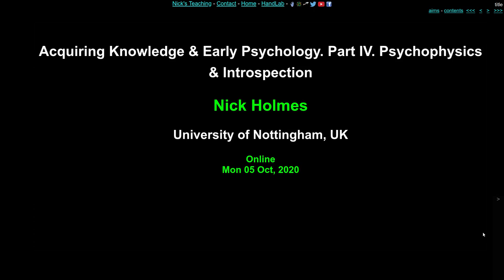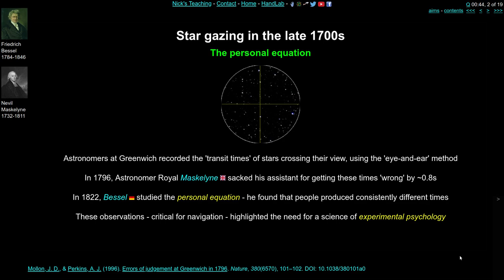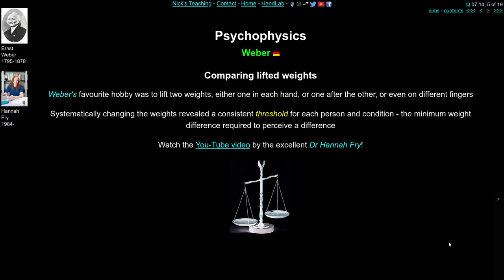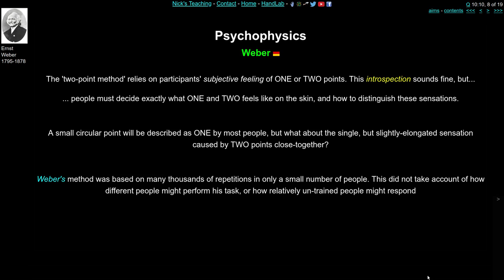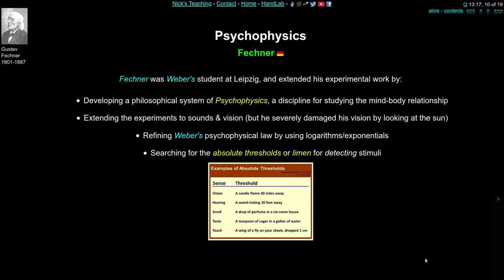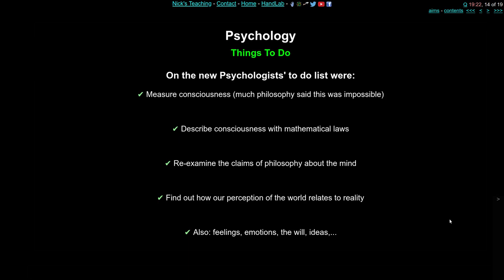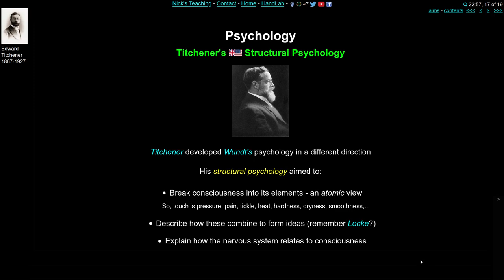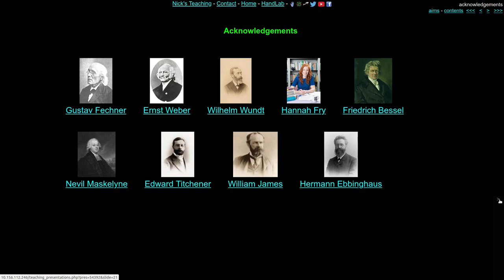History of Psychology 2.4: Psychophysics & Introspection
Weber, Fechner, Wundt, and Titchener